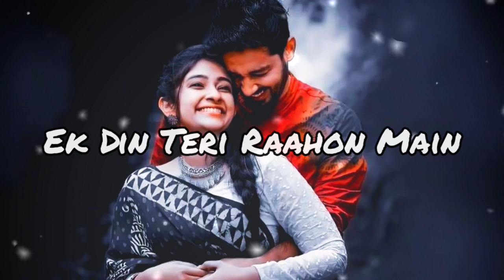Ek Din Teri Raahon Main [Slowed+Reverb] || Lo-Fi song || sad song ||best hindi song || feel the song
Slow Song,new hindi slowed and reverb song,heart touching song,ek din teri raahon main_Slowed and Reverb song,Slowed and Reverb_t _series_song_st_filling_Music